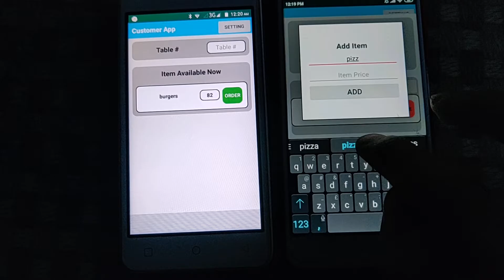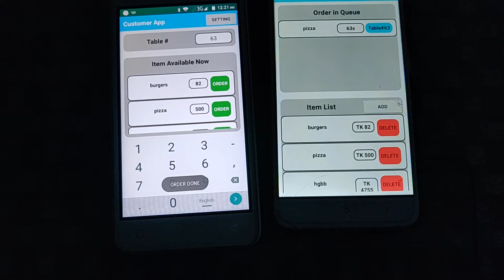Restaurant Order System (TCP Client-Host) part-02